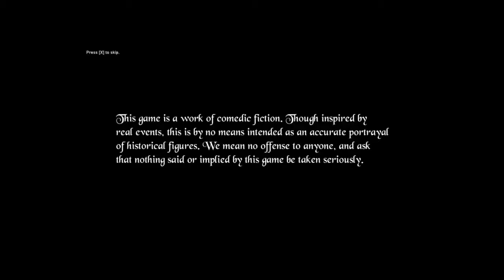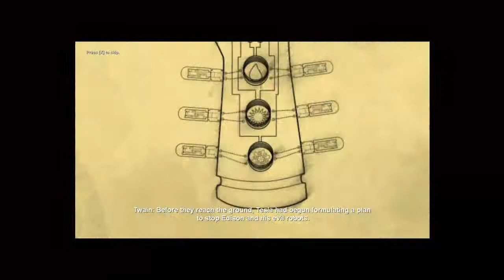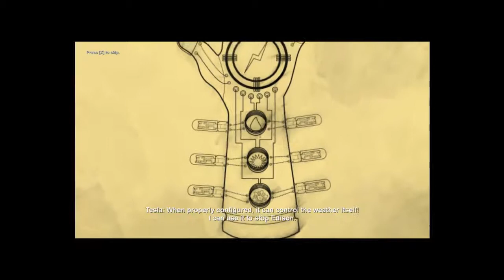Let's Play Tesla: The Weather Man Demo Part 1 (Gameplay/Commentary)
Great game for only $9.99.